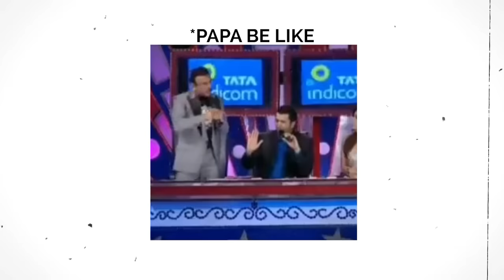Phela Performance Jhalak Dikhlaa Jaa Par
Hello sab, kaise hai aap sab, aaj ke iss vlog main dekhe mera phela perfermance Jhalak par and jaldi se comments main bataye kaisa laga apko.